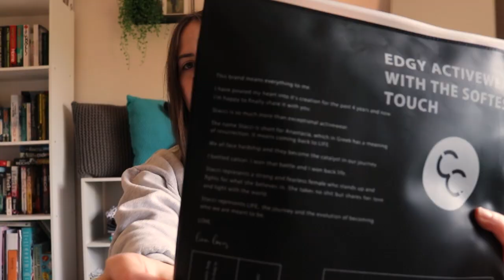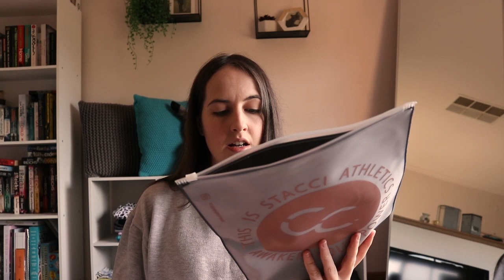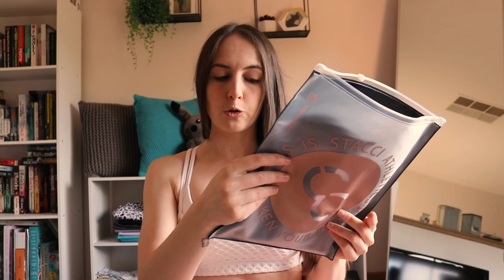Stacci Athletics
New brand review. This was the very first launch. Restock is coming this month, day has not been announced still.

I can't link the items I tried as the website is closed until restock happens.

for workouts and blogs.

I'm sharing a FREE 30-Day move challenge on my instagram stories too.